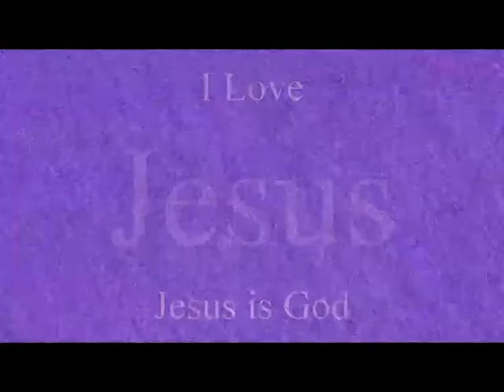I Want Your Love by Trauma Dawn